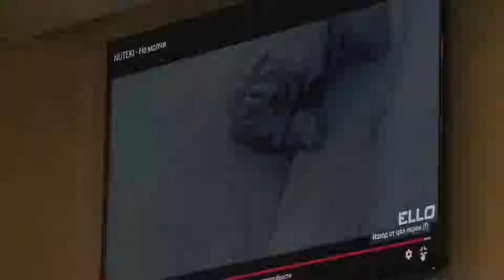Открытое сердце Бога - Геннадий Ни